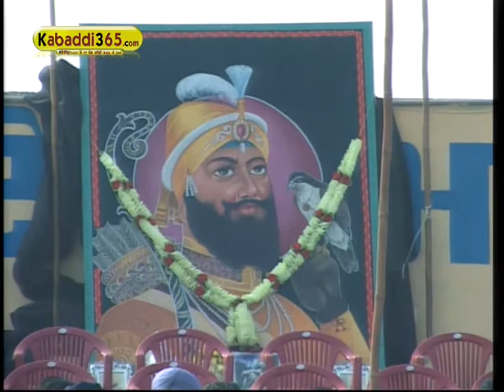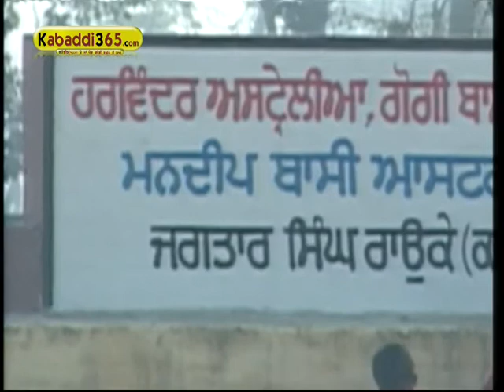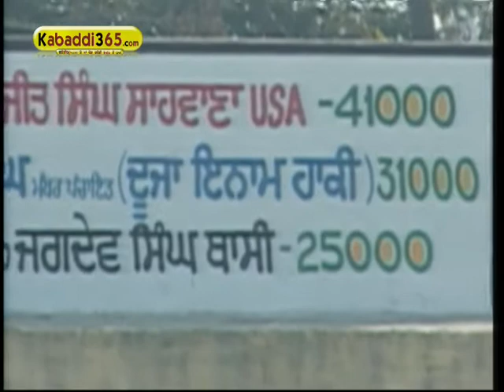Kamalpura (Ludhiana) Kabaddi Tournament 1 Feb 2015 Part 2 by Kabaddi365.com